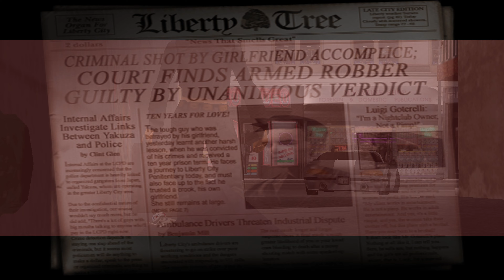Playing GTA 3 in 2024 🎮 Let’s begin‼️ | GTA 3 / Story Missions / Introduction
Walkthrough for GTA 3 / Story Missions / Introduction